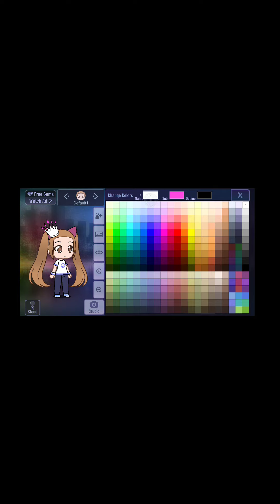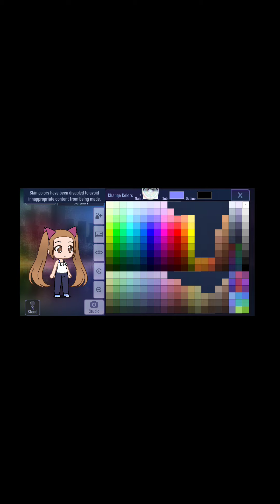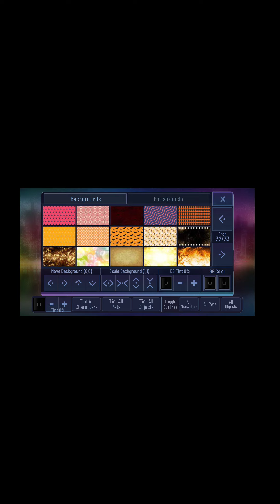Making zodiac (♈Aries)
Gacha club
Comment which zodiac to do next